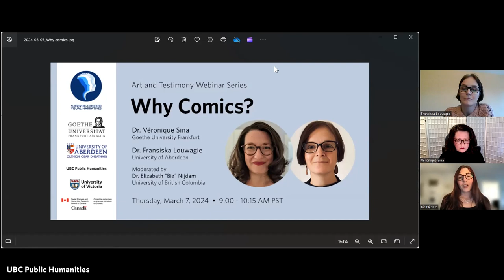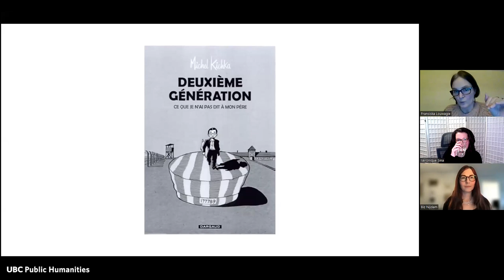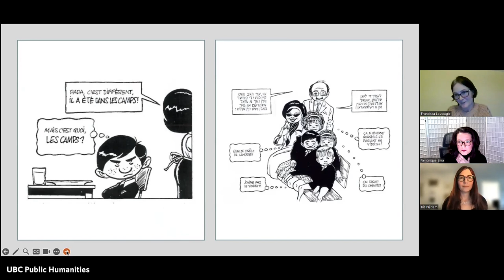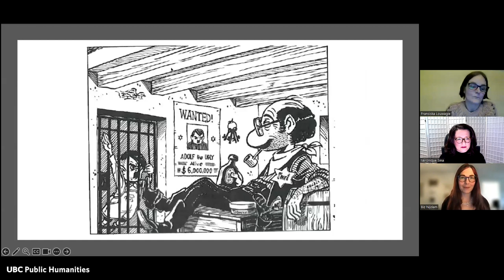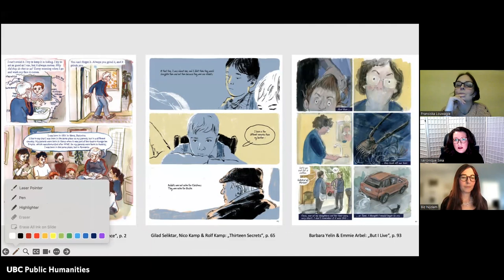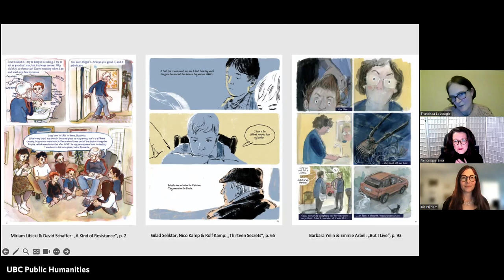Why Comics?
Why comics? Why is the graphic art medium ideally suited to represent history, memory and the process of remembering? Our comic scholars provide insights and more into the importance of comics and graphic novels.

With Dr. Fransiska Louwagie, Senior Lecturer in French and Francophone Studies at the University of Aberdeen, and Dr. Véronique Sina, a film and media studies scholar at Goethe University Frankfurt. Hosted and moderated by Dr. Elizabeth “Biz” Nijdam, Assistant Professor of Teaching in the Department of Central, Eastern, and Northern European Studies (CENES) at UBC.